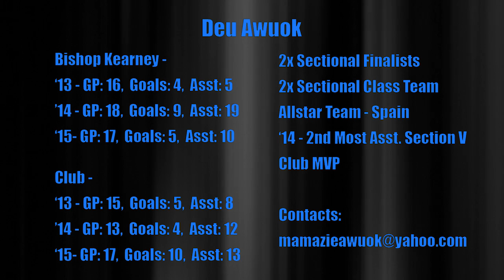Deu Awuok - Junior Year Highlights, Class of 2017